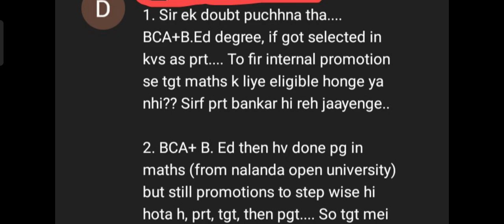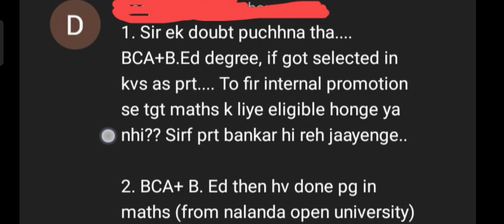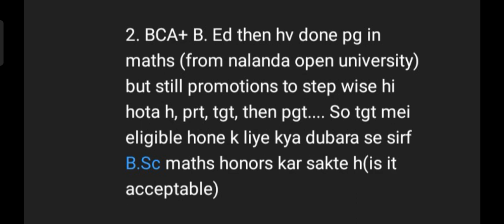qualification, promotion and eligibility doubt..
this video will bring clearity .